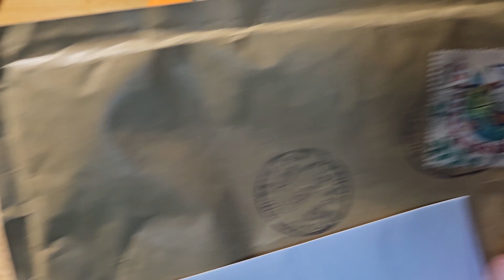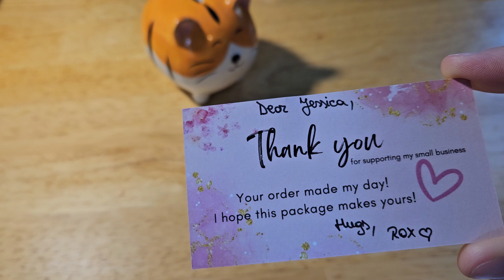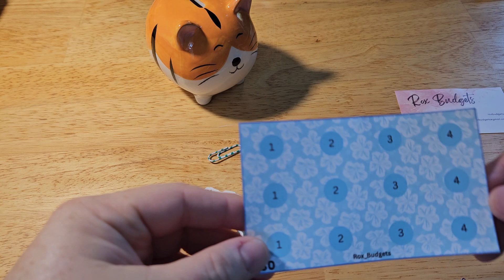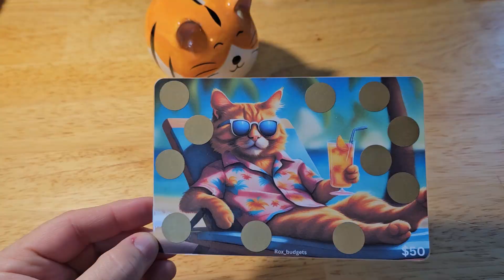Paw approvers enjoy happy mail from Romania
Happy Mail comes from @rox_budgets

Please support her youtube channel and etsy shop.